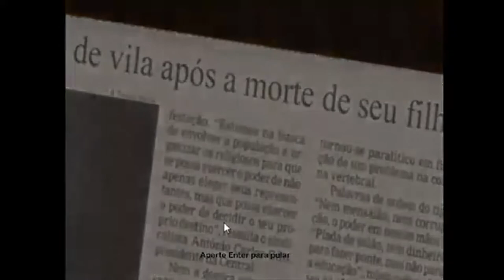UN VIDEO SIN PRESUPUESTO (JUGANDO DREAM FALLEN)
Perdonen la calidad pero asi se descargo por el directo xd